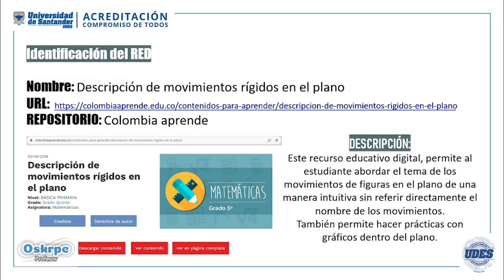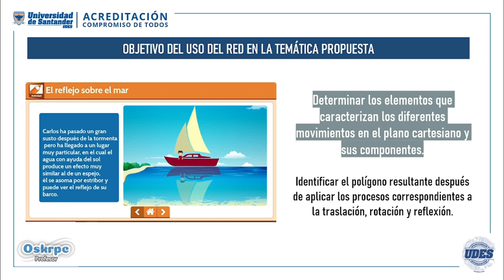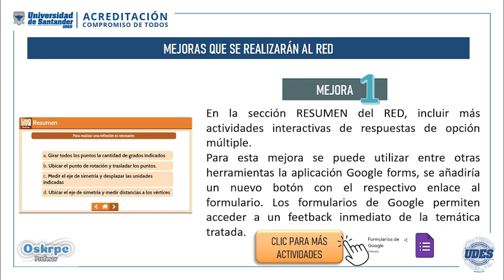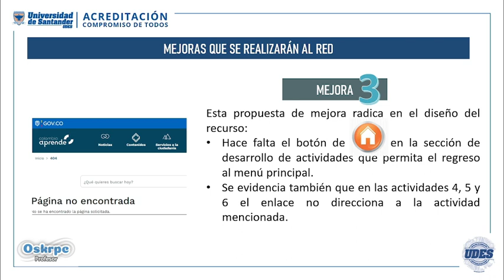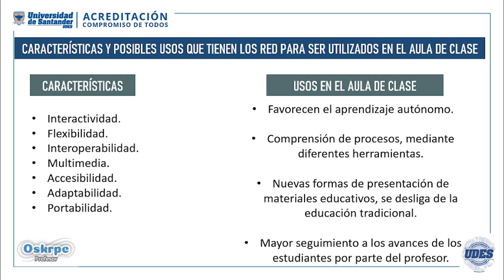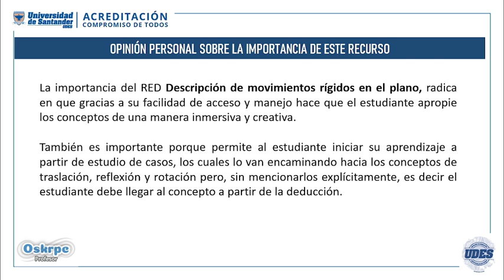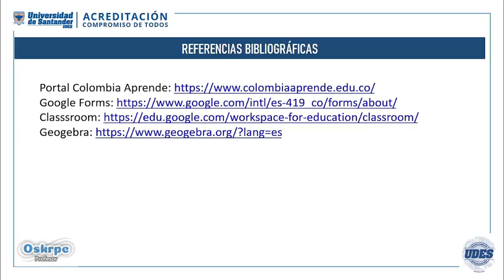UDES Videoclase RED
Este video muestra un análisis a un recurso educativo digital RED y plantea algunas mejoras.